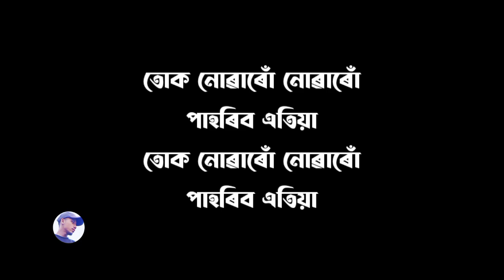সোনতি সোলেঙ | Xunti Xuleng karaoke | karaoke By Arabinda Patar | Achurjya Borpatra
Hello...
Please love and bless me as much as you can so that I can keep bringing you new tracks in the coming days.Thank you